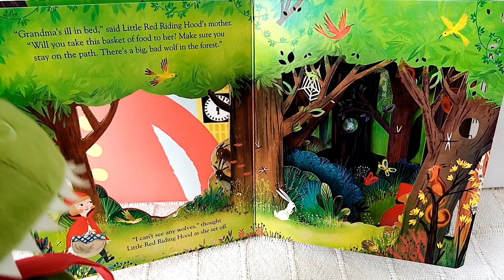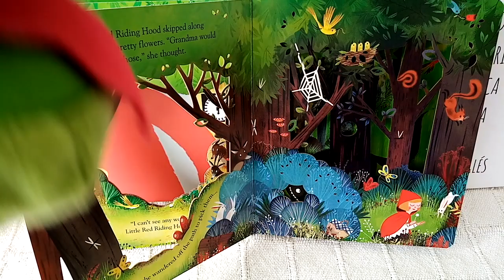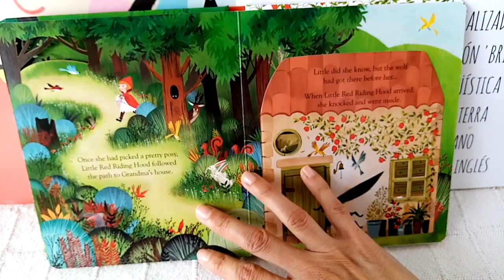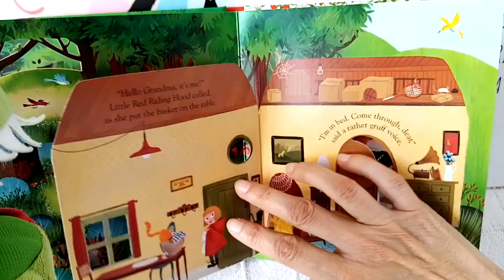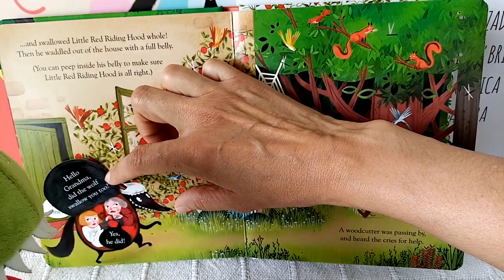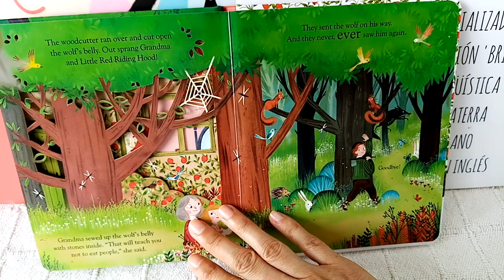Cuenta cuentos en inglés 'Little red riding hood'